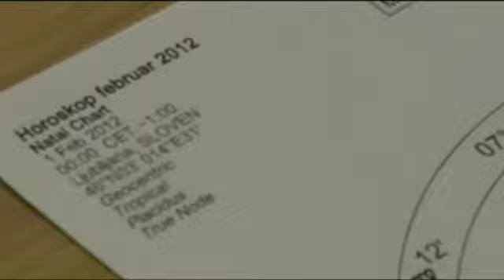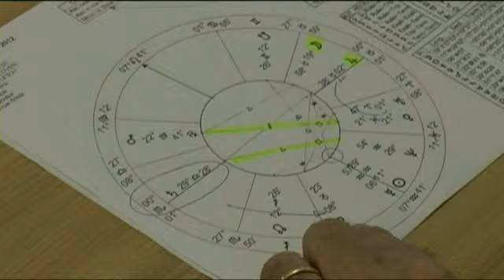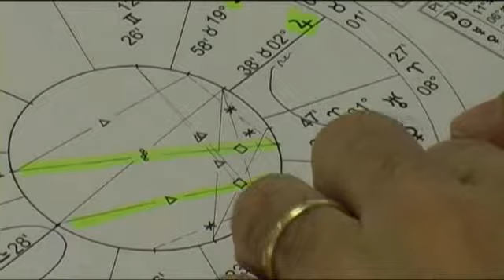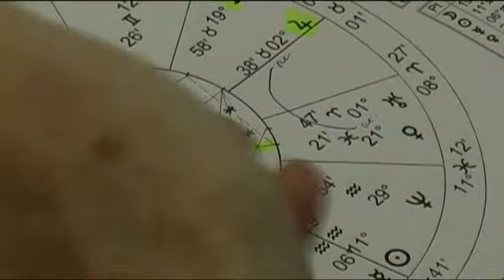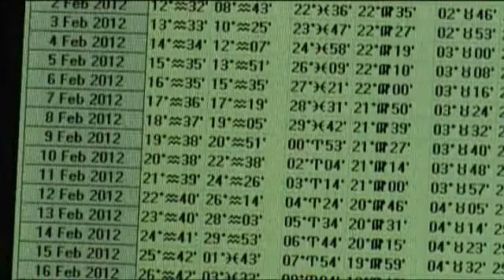Planeti v februarju 2012 (delovno gradivo)